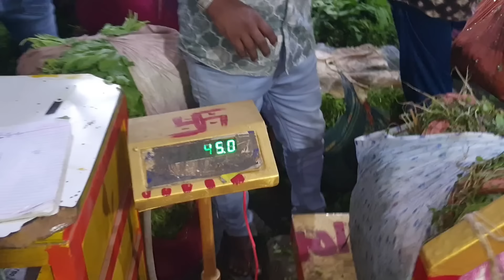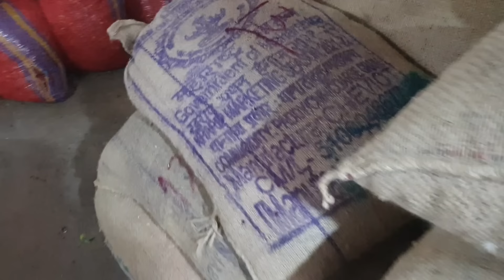Ahmedabad wholesale vegetable market | 11 November 2024 | अहमदाबाद सब्जी मंडी मे सब्जी के भाव...